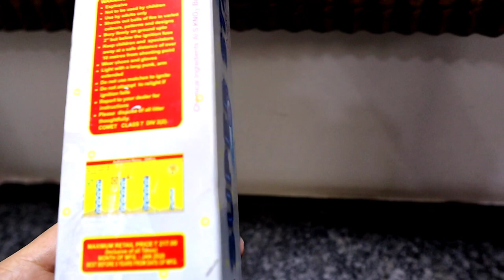BEST MINI SKYSHOT TESTING||SUPER STAR DOUBLE ACTION STANDARD FIREWORKS||TESTING DIWALI STASH 2020